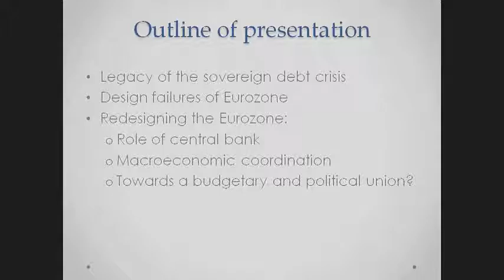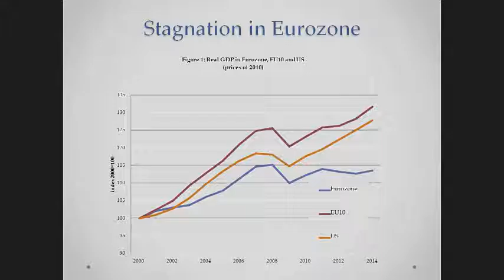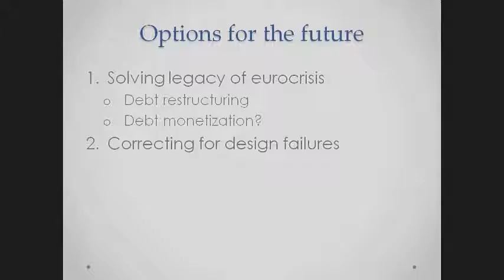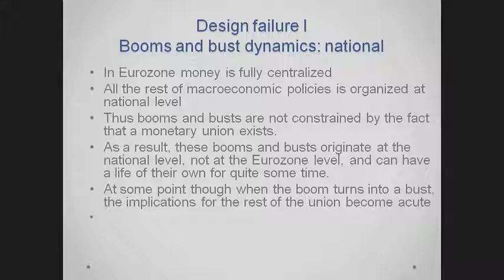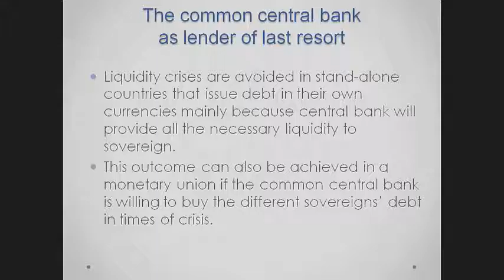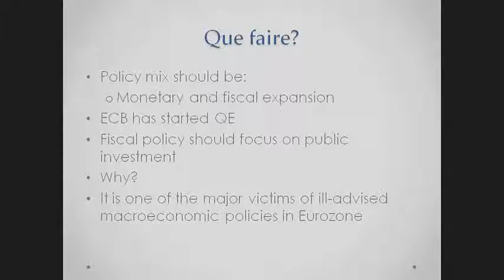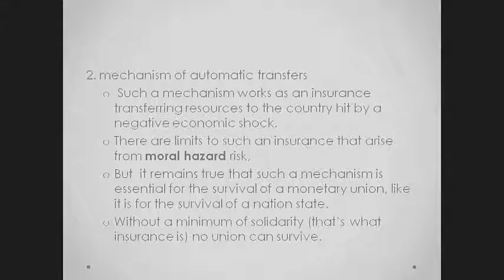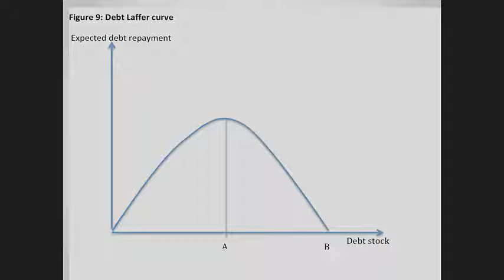De Grauwe - Is the Eurocrisis over